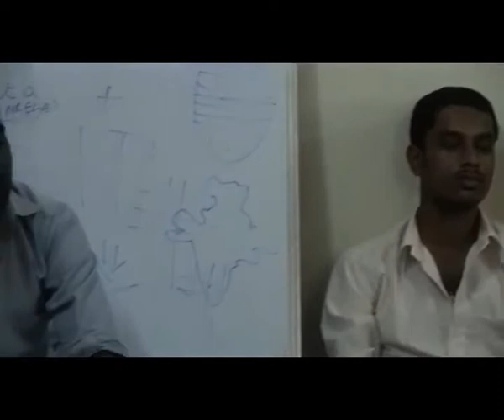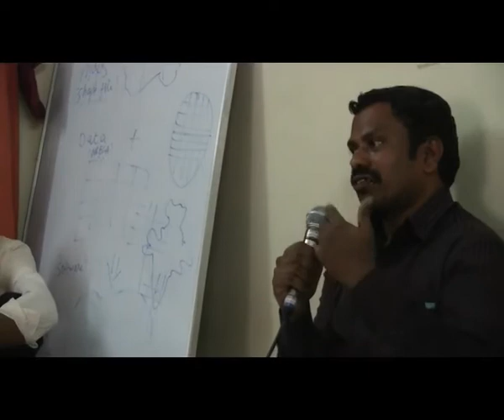KMV Anandhi work shop